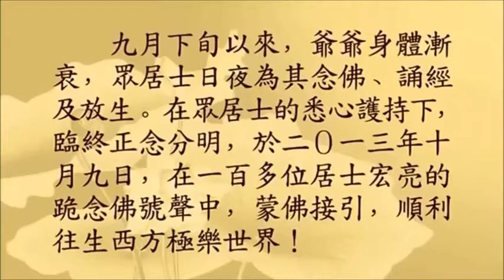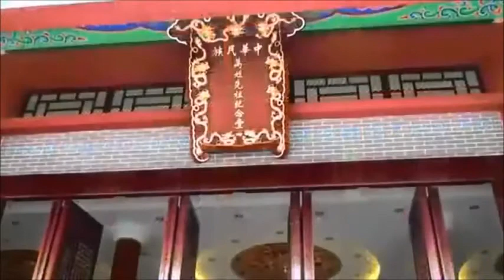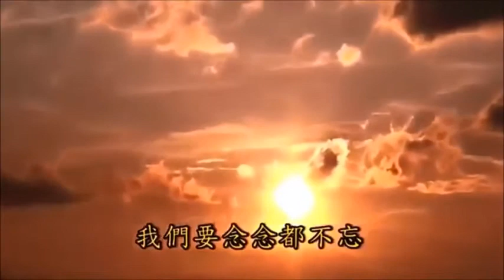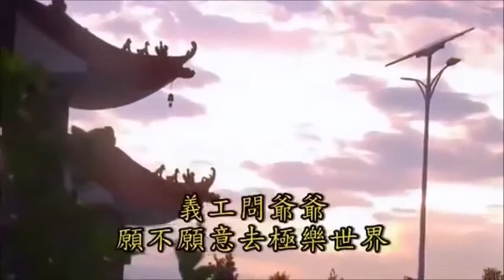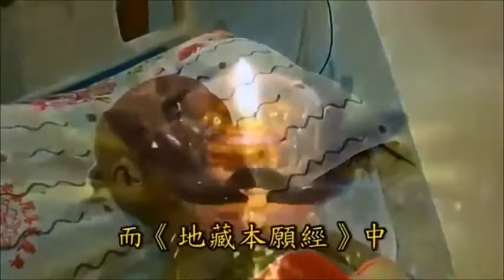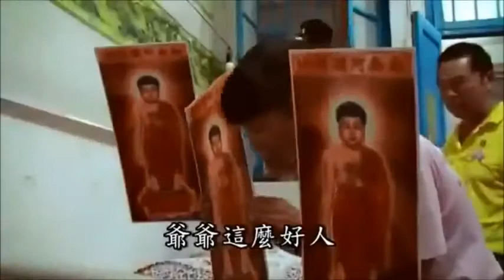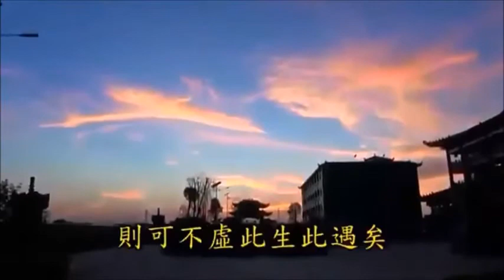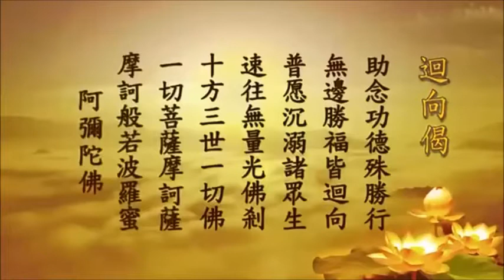A MI ĐÀPHẬT Lão Cư Sĩ Trung Vĩnh Xuân Vãng Sanh Ký Thuật